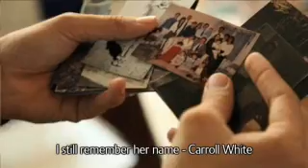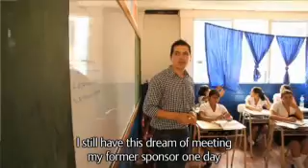The Power of a postcard - El Salvador Sponsorship story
Efrain Calles was enrolled into the Plan child sponsorship programme at the age of 7. Now a teacher, he shares his photos and memories of his experiences.